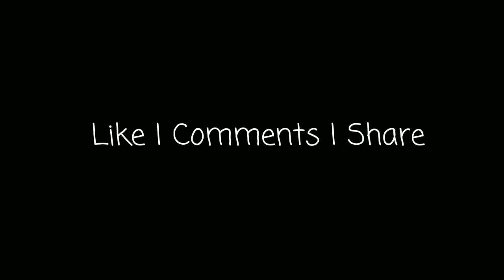Malpua | Sahil Restaurant Mumbra & Cafe Aqsa | Street Food Mumbai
Malpua is a pancake served as a dessert or a snack originating from the Indian subcontinent, popular in India, Nepal and Bangladesh.
he batter for malpua in some areas is prepared by crushing ripe bananas or (in Bangladesh) coconut, adding flour, and water or milk. The mixture is sometimes delicately seasoned with cardamoms. It is deep fried in oil, and served hot. In Odisha the Malpua fritters are dipped in syrup after they are fried. The Bihari version of this dish has sugar added to the batter prior to frying.
Malpua is popular in Bangladesh, Odisha, West Bengal and Maharashtra and Nepal where it is served during festivals along with other sweets. Amalu (Malpua) is one of the Chapana Bhoga of Lord Jagannath and is included in the Sanja Dhupa (evening prayer). Other variations of Malpua use pineapples or mangoes instead of bananas. Bengali, Maithili and Odia malpua is traditionally made only with thickened milk and a little flour (sometimes rice flour instead of wheat flour).
Sahil Restaurant Mumbra Address
Allavi Apartment, Kausa, Mumbra, Mumbai Mumbra
Phone Numbers
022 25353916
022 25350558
Cafe Aqsa Address
Ali Chamber Building, Amrut Nagar, Mumbra, Mumbai

mumbra Market
Amrut nagar martket
Amrut nagar martket mumbra
mumbra Amrut nagar martket
iftar market
gulab park mumbra
gulab park market
Cafe Aqsa mumbra
Sahil Restaurant malpua
mumbra iftar market